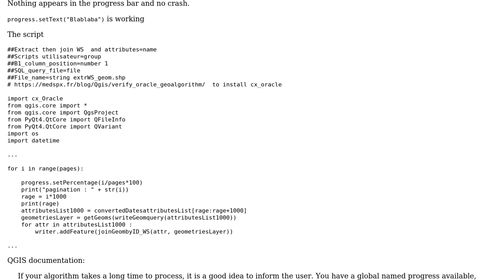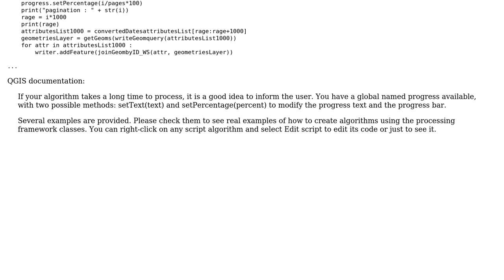GIS: How to use progress.setPercentage() in PyQGIS processing?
With thanks & praise to God, and with thanks to the many people who have made this project possible! | Content (except music & images) licensed under CC BY-SA | Music | Images & others | With thanks to user mgri user Joseph user jlSta and the Stack Exchange Network Trademarks are property of their respective owners. You are responsible for your own actions.